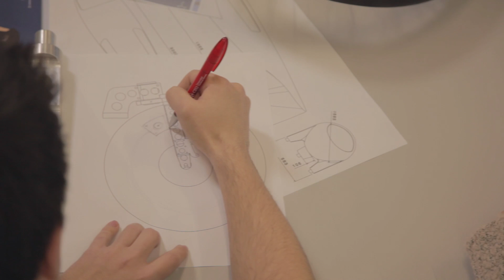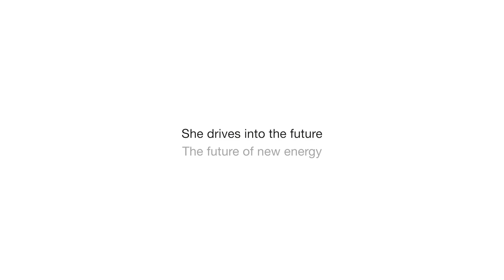Talking about Energy Engineering, talking about passion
A project of films about passionate people. Energy Engineering in CEU Cardenal Herrera University